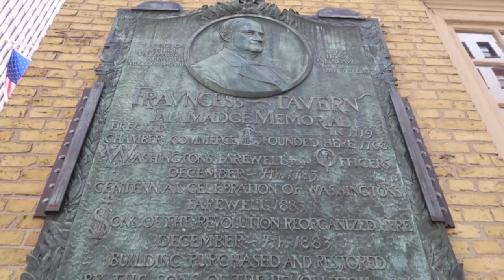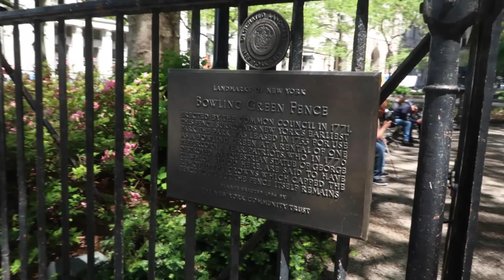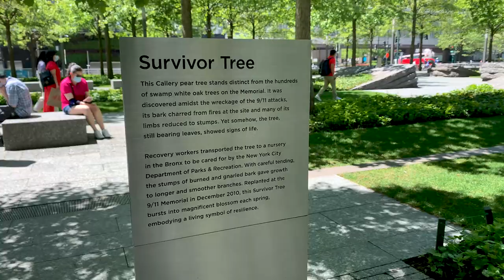FINANCIAL DISTRICT & WTC // What to See in NYC // 10 Highlights of Downtown NY (2021)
Exploring the Financial District and The World Trace Center. Check out 10 HIGHLIGHTS you should not miss when visiting Downtown NYC.

Hey Guys!
Let's explore some of the oldest corners of NYC. Wall Street and the Financial District are often thought of as a mere financial hub, but these streets are full of History, Anecdotes, Attractions, and Museums you do not want to miss. After all, this is where New York came to be. Even before NY was named NY, when it was New Amsterdam (1624) part of a Dutch colony.

10 HIGHLIGHTS NOT TO MISS
▫ Lady Liberty Panoramic View - 00:16
▫ Battery Park - 00:22
▫ The Fraunces Tavern - 00:36
▫ Stone Street - 01:05
▫ Bowling Green - 01:35
▫ The Charging Bull - 02:12
▫ Wall Street & NYSE - 02:28
▫ Trinity Church - 02:59
▫ 9/11 Memorial - 03:11
▫  The Oculus - 04:16

These are only a few of the things you can explore when spending time downtown. As you watch the Video you can read of the anecdotes and fun facts about these places, but there is so much more to discover!

For example, when did the Charging Bull appeared for the first time & why do we call it the Wall Street Bull but it's not on Wall Street?
Or why the streets here are not numbered and don't seem to respect grid plan? Why is Wall Street called Wall Street? And so on!

If you want to explore more, you can join me on one of my waking tours around the city.

MUSEUMS WORTH VISITING
The 9/11 Memorial (free) & Museum (ticket needed)
Fraunces Tavern Museum
Federal Reserve Museum (need to book 1 month in advance)
Statue of Liberty & Ellis Island Museum (via Ferry)
Federal Hall (free)
Old Custom House - Museum of American Indian (free)
South Street Seaport Museum

ATTRACTIONS AROUND FIDI
ONE World Observatory
The Oculus
Pier 17
Staten Island Ferry (free)
Governor's Island Ferry
Brookfield Place

USEFUL LINKS 🚕
If you are looking for more information on New York City from how to visit it to useful tips on how to organize your trip or simply "live" it virtually from afar, you can find many useful articles and stories on my Blog "Around New York With Irene"

In addition to making videos and being a Photo-journalist, I am also a certified Tourist Guide in the Big Apple, so whatever info you need about NYC, write me!

LET'S DISCOVER NEW YORK TOGETHER ✈️
If you are planning a trip to the Big Apple and want to take a tour of the city together, if you have any particular request or want to give advice and tips on the future videos, comment below or write me in private!

Be safe & stay strong New York!